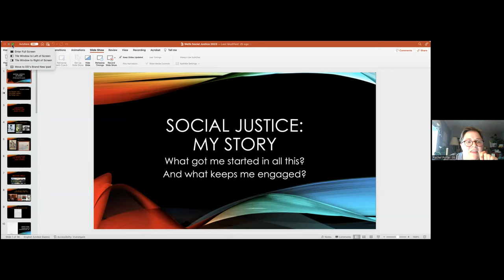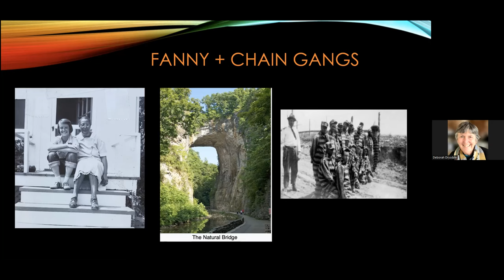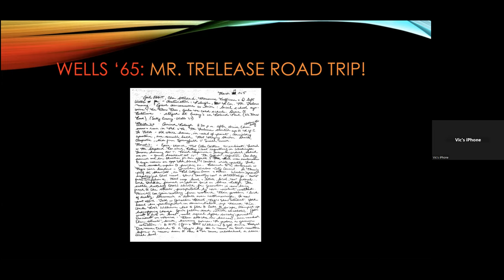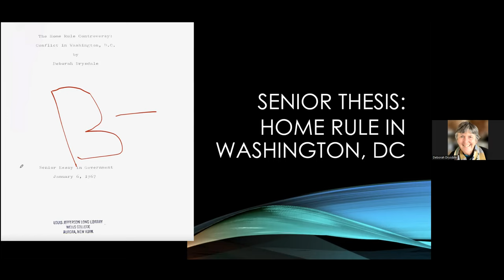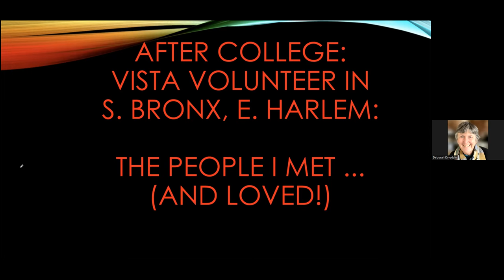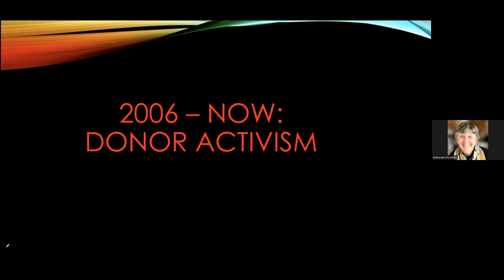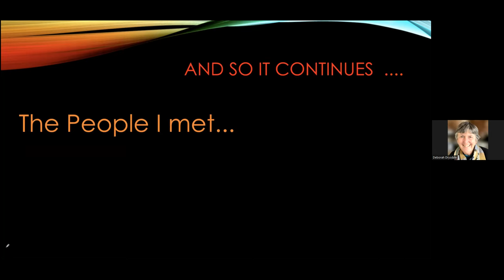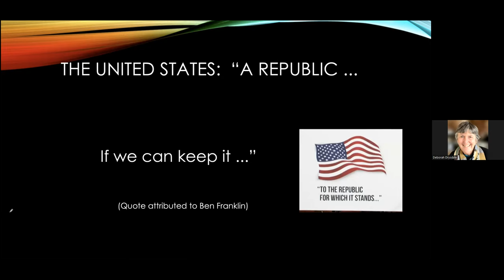Social Justice with Deborah Drysdale '67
April 12, 2023: Deborah Drysdale '67

"Social justice: Spring vacation ‘66 road trip, B- on Senior Thesis, and the Milwaukee Braves"

Deborah Drysdale will discuss social justice issues through the lens of her own journey, beginning in 1966 when Dr. Trelease drove 5 Wells students to Raleigh, NC to participate in a voter registration drive with students from Shaw University. She will bring her story to the present: working to bring college programming to women in California state prisons. The class of 1967 had several virtual gatherings featuring different topics, and in February 2022, Deborah, Ann Freehofer Manley, and Karen Frankel Blum discussed the topic of social justice initiatives with their classmates. Deborah continues the conversation at the Learning by the Lake session. See the link here to see the conversation from the 1967 group: